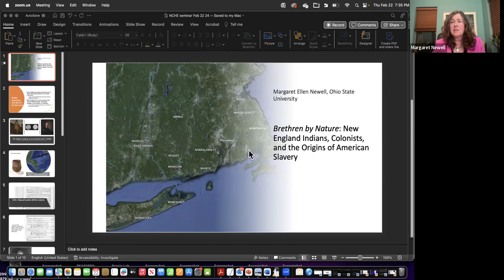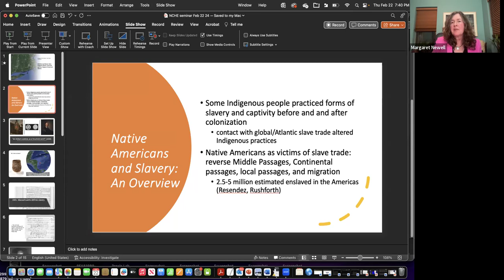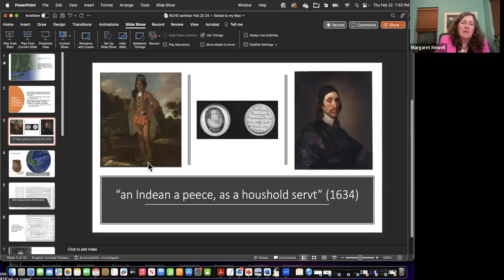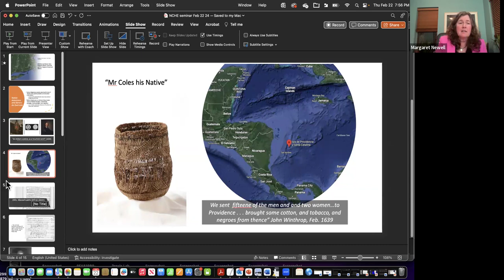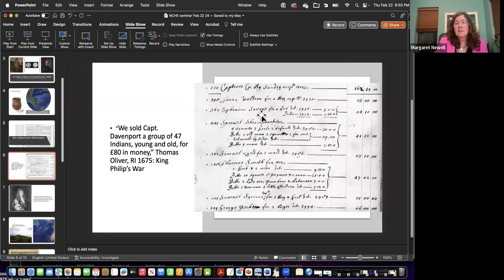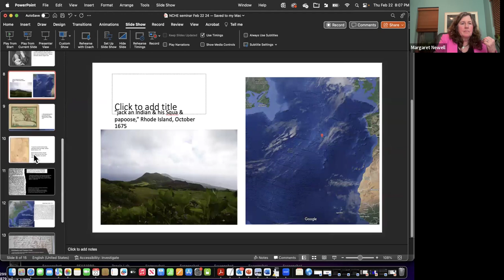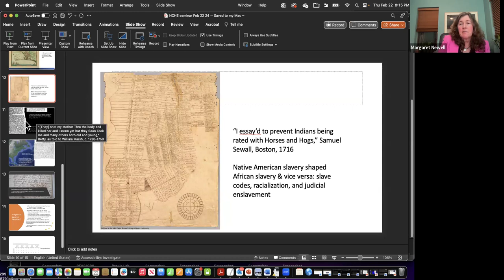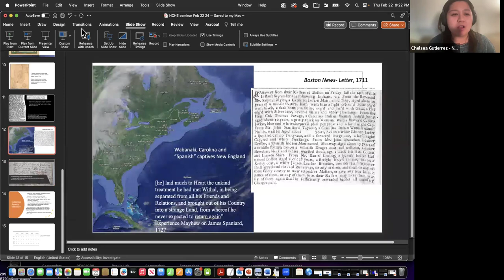Brethren by Nature: New England Indians, Colonists, and the Origins of American Slavery